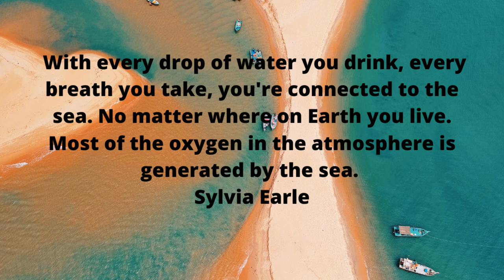Natural Ocean Waves Sound - Natural Nature Sounds - Calm Seashore - No Copyright Sound Effects.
Natural Ocean Waves Sound  Natural Nature Sounds  Calm Seashore  No Copyright Sound Effects Sleepy Ocean Waves Sounds for Deep Sleeping Relaxing Natural Lullaby Wave sound effect

NOTICE:
This channel is all about copyright-free music and natural sounds. So, you can use these music and natural sounds for your work or vlogs.